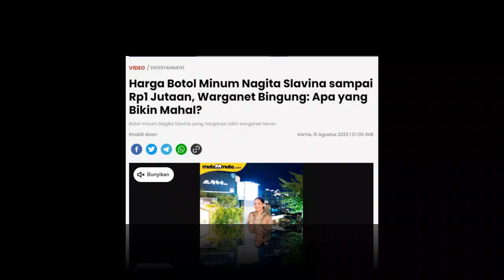Harga Botol Minum Nagita Slavina sampai Rp1 Jutaan, Warganet Bingung: Apa yang Bikin Mahal?